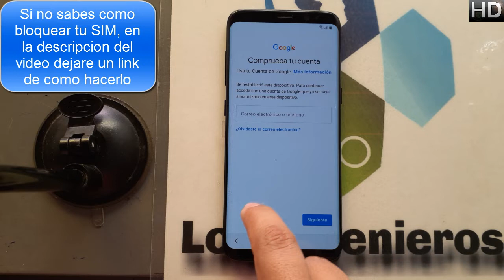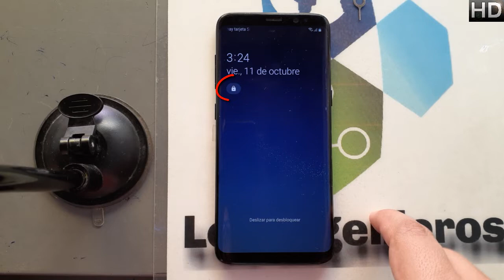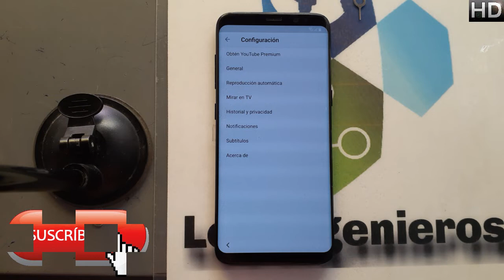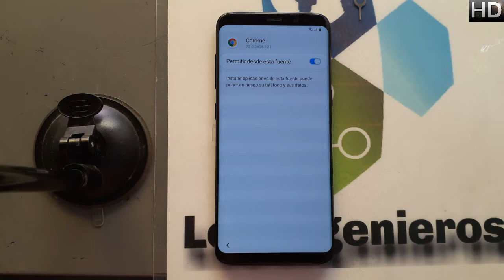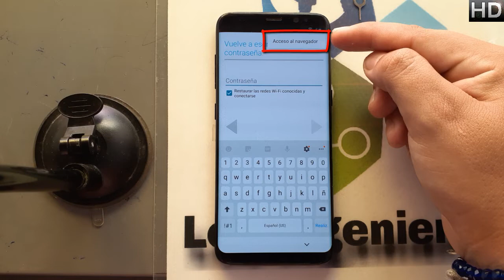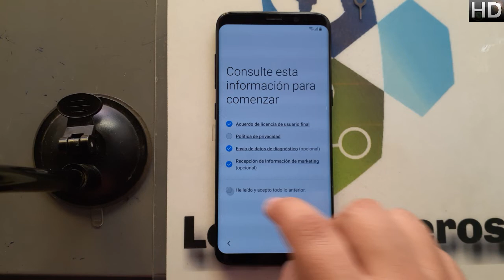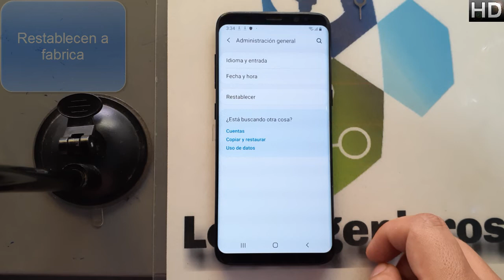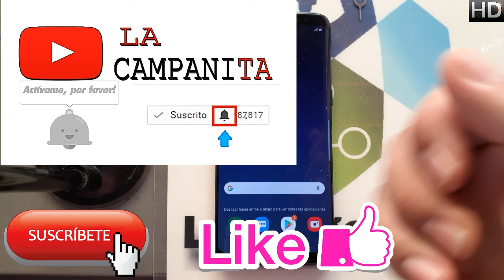Quitar cuenta Google o frp Samsung S8 #307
Creepypastas
Leyendas
Brujas
Fantasmas
Duendes

Gadgets
Hogar
Video juegos

📱En esta ocasión es el samsung s8 📱
NUEVO MÉTODO!!!

👉Herramientas